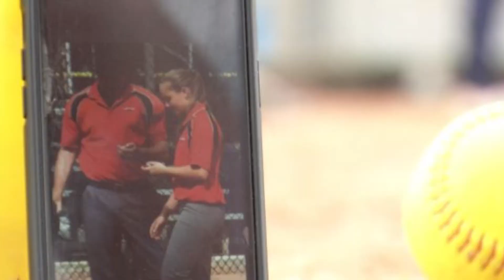USCB pitcher fights through loss of dad, major injury to return to the field